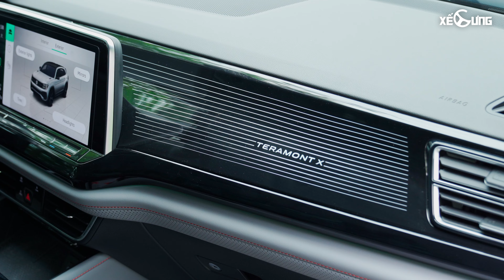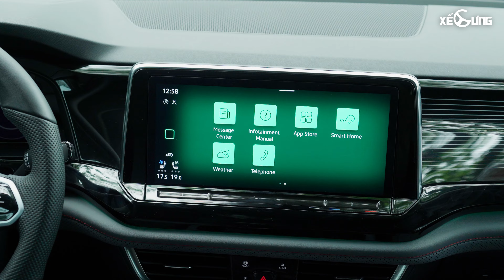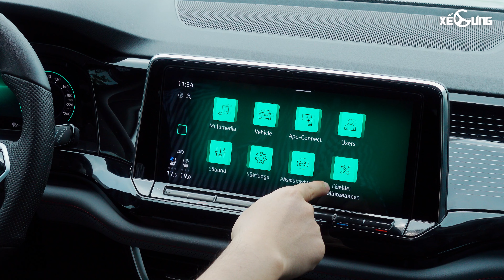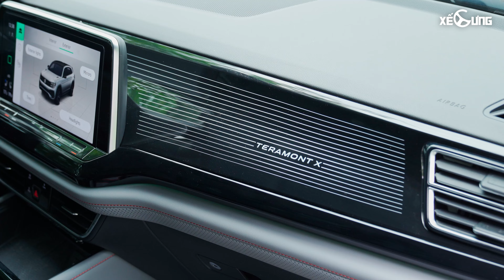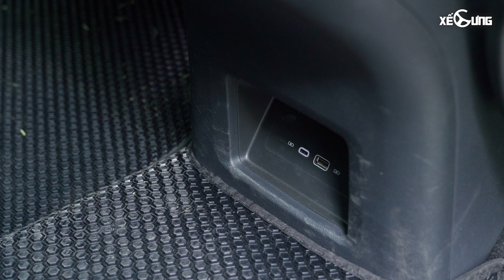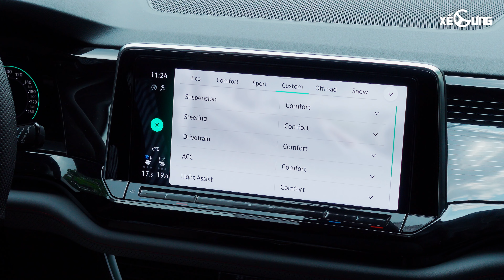Volkswagen Teramont X Bỏ ra 2 tỷ cho 1 chiếc gầm cao 5 chỗ. Dân chơi hay mù quáng? | Xế Cưng Review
Volkswagen Teramont X có gì? Hãy cùng Xế Cưng tìm hiểu qua video sau đây!

0:00 Intro
0:50 1 chiếc Volkswagen khác biệt
2:54 1 chiếc xe phục vụ các "tay chơi"
4:29 Trải nghiệm vô cùng cao cấp
6:26 Nhưng chưa thực sự công thái học
9:15 Hệ thống treo là điểm cần than phiền
10:45 1 hộp số "mượt mà, thông minh, linh hoạt"
12:42 Vô-lăng Đức khác biệt nhất mà bạn từng thấy
13:41 Hệ thống treo là điểm đáng phải than phiền
15:03 1 chiếc xe không nhanh nhưng đủ lực
15:46 Cách âm
16:56 Kết